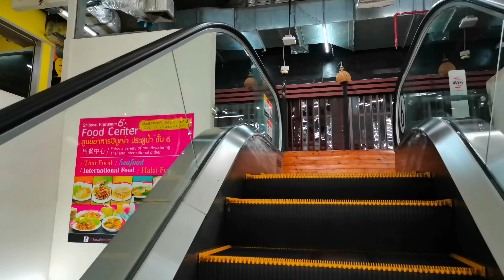(4k) سوق البوتنام العائم يعود العاصمه tour of pruatunam market open السياحة_في_تايلاند للحياة🇹🇭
جوله في سوق البوتنام بعد إغلاقه دام لمده طويله يعود للحياة هذه مركز العاصمة التايلاندية بانكوك يظم مراكز تجاريه أسواق الجمله للملابس للقماش الخياطه مكاتب خاصه بشركات الصناعيه ويعتبر ارخص سوق في tour of pruatunam market in bangkok thailand تايلاند bangkok thailand @MohamedGowani @IBNHATTUTA

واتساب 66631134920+